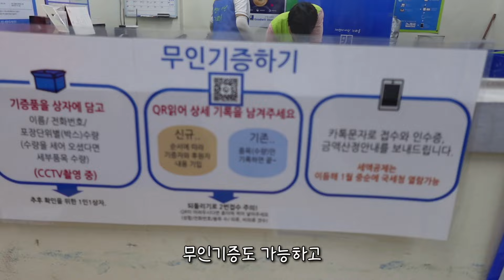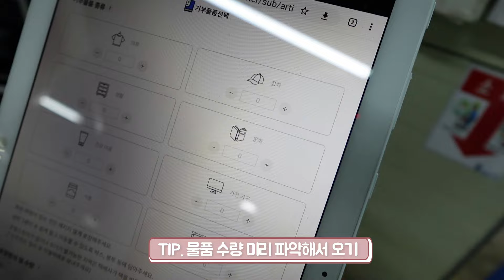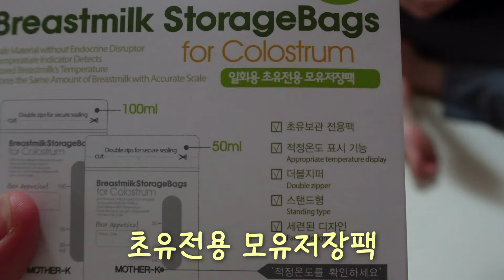임신중 아내와 함께 옷장 정리, 기부, 육아탬 소개 🍲💑👶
"87년생 동갑내기 부부의 일상"

안녕하세요, 여러분! 오늘은 저와 제 임신 중인 아내가 함께 보내는 특별한 순간을 여러분과 공유하고 싶어요. 임신은 특별한 여정이고, 우리는 이를 함께 나누며 더욱 의미 있는 일상을 쌓아가고 있어요. 오늘은 옷장 정리를 통해 새로운 시작을 알리면서 동시에 기부도 하는 소소하지만 따뜻한 경험을 소개해드릴게요.

1. 함께하는 옷장 정리의 즐거움

임신 중인 아내와 함께 옷장을 정리하는 것은 매우 즐거운 경험이에요. 서로의 의견을 나누며 어떤 의상이 임신 기간에 편안하고 스타일리시한지 찾아보는 과정은 둘 다 기억에 남을 만한 순간이 될 거에요. 옷장을 정리하면서 이전에 입을 수 없었던 아이템들을 다시 찾아보고, 임신 중에도 멋진 패션을 즐길 수 있다는 사실을 발견했어요.

2. 선별된 아이템들을 통한 특별한 추억

임신 중인 아내와 함께 정리한 옷장에서 나온 특별한 아이템들은 추억의 소장품이 될 거에요. 이 아이템들은 아이가 자라면서 함께하는 특별한 순간을 상징하는 것이 될 것이고, 나중에는 이야기의 소재가 될지도 모르겠어요. 정리된 옷장은 가족과 함께 보낸 소중한 시간을 담아냄과 동시에 새로운 시작을 예고하고 있답니다.

3. 사랑을 전하는 기부의 순간

옷장 정리를 통해 나온 미사용 아이템들을 기부하는 것은 더 큰 선행으로 이어질 수 있는 소중한 결정이에요. 우리는 지역 사회의 필요한 이웃들을 돕기 위해 옷을 기부하고, 누군가에게 새로운 희망과 따뜻함을 전해줄 수 있어 기쁨을 느낄 수 있어요. 이렇게 함께하는 기부의 순간은 가족뿐만 아니라 주변 사회에도 긍정적인 영향을 미칠 거예요.

임신 중인 아내와의 특별한 일상을 함께 나누면서, 옷장 정리와 기부를 통해 소중한 순간을 누리고 더 많은 사람들에게 따뜻한 손길을 전할 수 있는 기회를 만들어보세요. 함께하는 순간이 행복과 소통으로 가득찬 일상을 만들어낼 거라 믿어 의심치 않아요. 여러분과 함께하는 모든 순간이 행복과 기쁨으로 가득하길 기대하며, 즐거운 일상을 만드는데 작은 영감이 되었으면 좋겠어요!